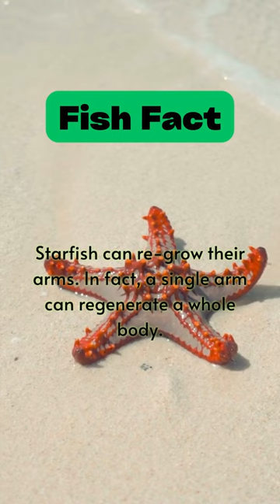Fish Fact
neko listener asmr
neko listener
ayoden animation
asmr neko listener
lim siowei
asmr neko listener f4a
depressed listener asmr
x listener
X neko listener
asmr x listener
deku x listener
asmr depression
neko listener asmr f4a
asmr depressed listener
neko listener asmr adopted
neko x listener asmr
siowei
x depressed listener
asmr boyfriend neko listener
asmr for depression
neko asmr
neko asmr listener
neko listener asmr rp
where's ronaldo he's crying in his
wheres andrew tate
ameiro paradox
asmr psychology facts
asmr roleplay neko listener f4m
barongsai

deku x listener asmr